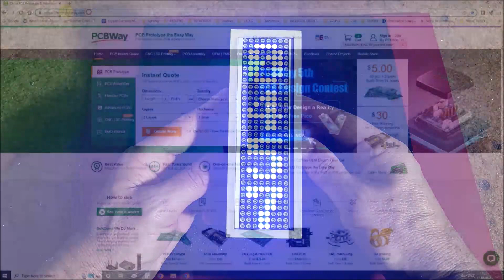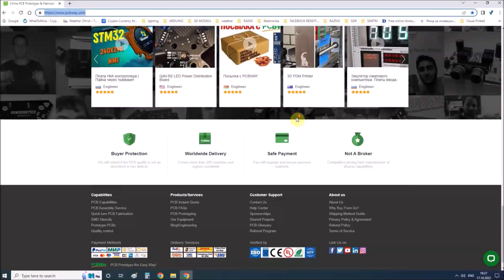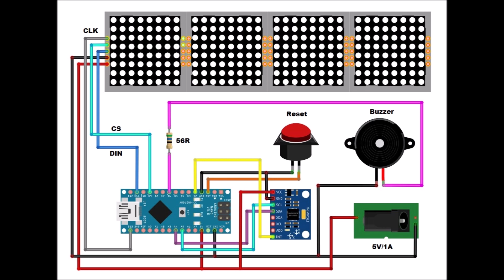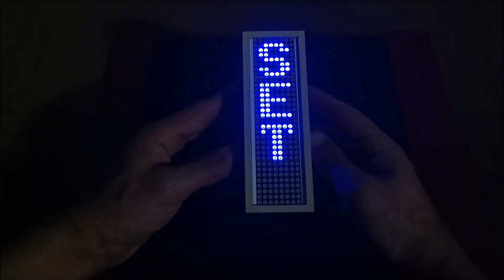Arduino MPU6050 Interactive scrolling game on 32x8 Led Matrix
This time I will show you how to make an interesting interactive game, on a 32 by 8 LED matrix, which is controlled by moving the device. During a certain movement of the device, the MPU6050 sensor sends a signal to the microcontroller, and based on that information, the microcontroller performs a given action on the screen.
   The device is extremely simple to build and basicly consists of only three components:
      - Arduino nano microcontroller
      - MPU6050 Gyroscope + Accelerometer sensor modul
      - 32x8 Led matrix module with MAX7219 drivers
  Immediately after switching on, a scrolling text with the name of the game appears. By tilting to the left we move through the menu. To activate an option, we tilt the device down. We return to the menu by tilting the device upwards. To start playing the game, when we are in the PLAY menu, we tilt the device down and then to the left. Now we play the game by moving left and right, trying not to hit the wall. With each passed segment, a certain number of points are obtained. After a certain time, the movement speed increases. When we collide into the wall, the end of the game is signaled and the result appears. By tilting up, we return to the main menu again.
   Finally, the device is installed in a suitable case made of PVC board and covered with colored wallpaper.

If you are interested in this area, look at the Playlist with all my Arduino Games at: